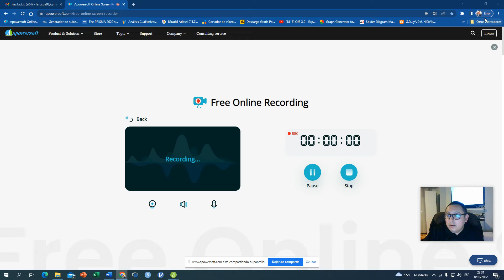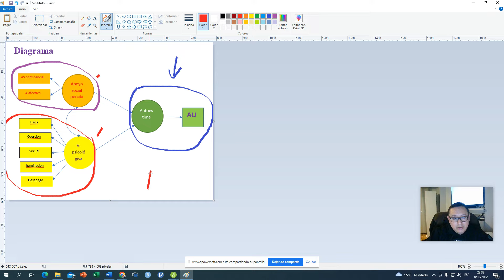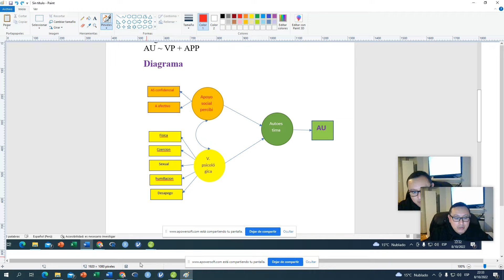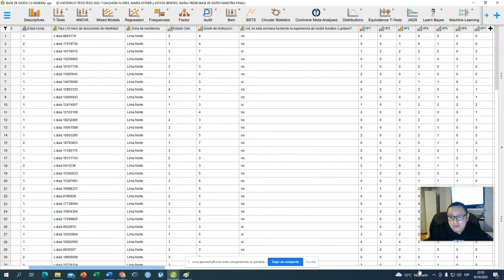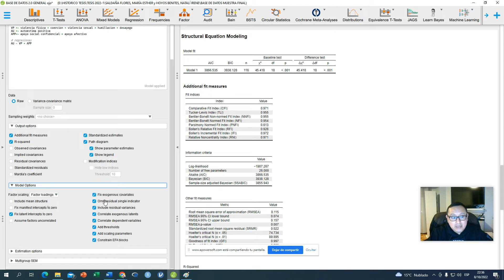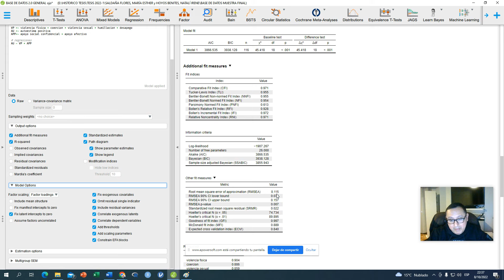Ecuaciones estructurales en JASP - SEM (Sintaxis)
Structural equations in JASP - SEM (Syntax)

Exploren tiene los estimadores ML, GLS, WLS, ULS, DWLS, PML
Permite plantear modelos explicativos
Por ejemplo:
Modelo explicativo de la autoestima basado en la resiliencia, el optimismo y la sensación de apoyo en adolescentes limeños